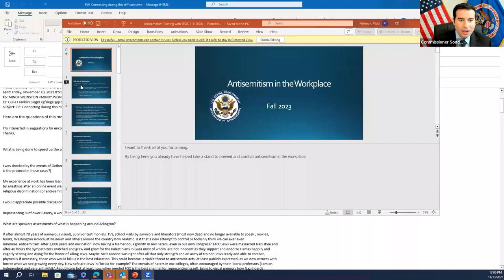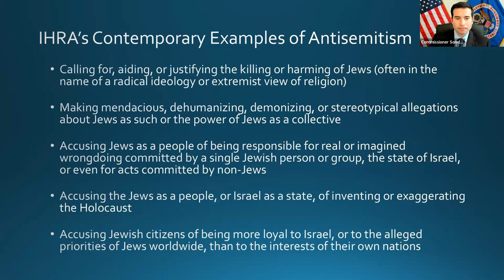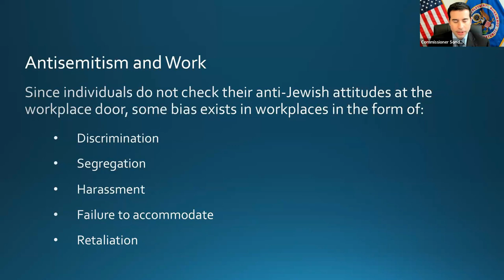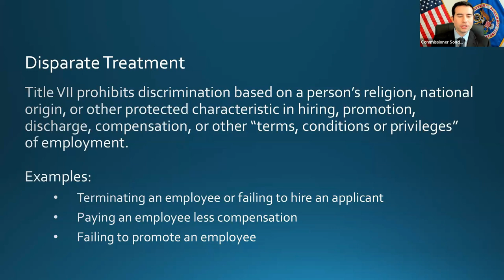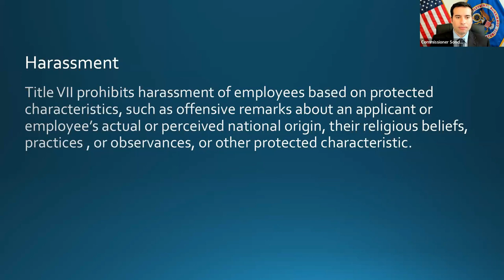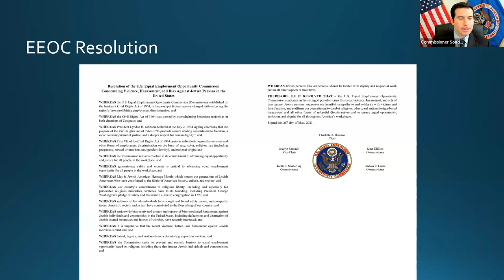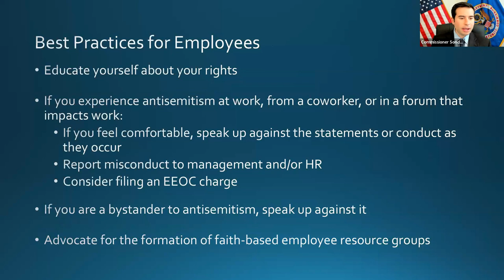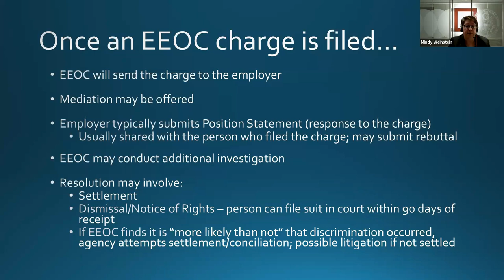Recognizing and Responding: Antisemitism in the Workplace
US EEOC Commissioner and Washington Field Office Director presented on the topic.